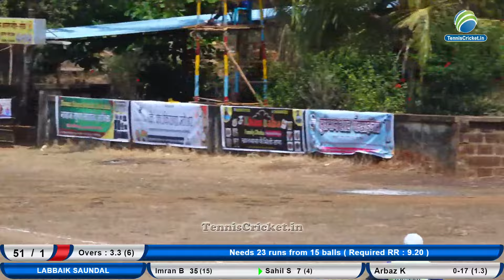LABBAIK SAUNDAL VS MAHARASHTRA TIGERS ( SAUNDAL PREMIER LEAGUE 2024 ) DAY 1